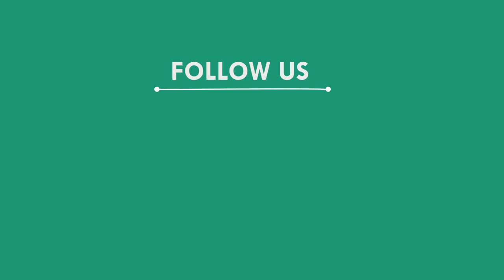ନାଳ ନର୍ଦମାରେ ଭର୍ତ୍ତି ପିପିଲି ଏନ ଏ ସି, ପିପିଲି || PIPILI NEWS